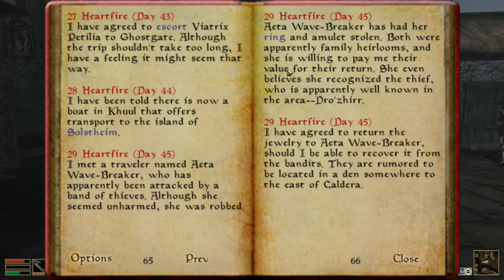Morrowind Part 16 | The Holy Path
After taking a quick detour to the endgame, we start our pilgrimage.